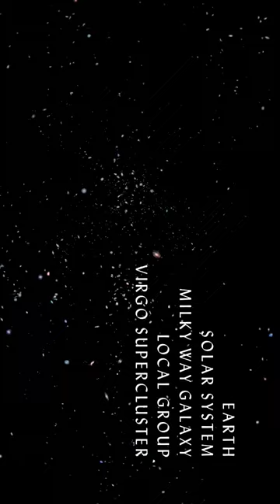Our Universe Theory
Title: Our Universe Theory

Hey there, cosmic enthusiasts! 🌌 Get ready to embark on an interstellar journey as we dive into one of the most fascinating astronomical events ever captured by humanity.

Join astroverse as I take you through a mesmerizing visual experience showcasing stunning images and mind-blowing facts about this celestial phenomenon. uncovering its origins and understanding why it holds such immense scientific significance.